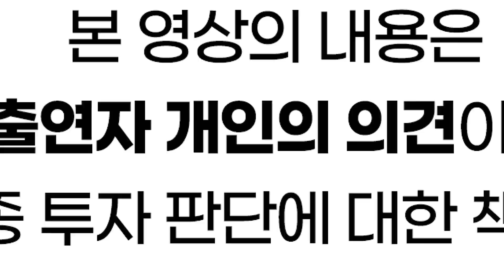[머니올라 565화] 고물가ㆍ고금리 시대, 눈길끄는 3가지 대안 투자처는?(오건영 부부장 2부)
00:18 Q1) 투자할 때 거시경제를 살펴야 하는 이유는?
02:47 Q2) 지난 10여년 간 인플레 아닌 디플레이션이 우려됐던 이유는?
06:24 Q3) 현재는 공급망 인플레이션인데 그 원인은 뭔가?
08:05 Q4) 성장⋅물가로 구분하는 4가지 경제상황 중 현재는 어떤 단계인가?
10:19 Q5) 올해 같은 고물가⋅고금리 시기의 현명한 투자전략은?
13:38 Q6) 집중투자보다 분산투자 강조...4가지 분산투자법은 뭔가?
16:55 Q7) 분산투자, 위험회피(헤지)에는 적절해도 고수익은 힘들 것 같은데?
18:08 Q8) 국내투자자 성장주 선호하는데 고금리 시대에는 위험하지 않나?
19:42 Q9) 고물가⋅고금리 상황에서 주식⋅채권⋅부동산 외의 대안적 투자처는?